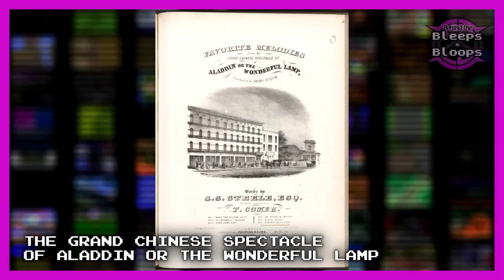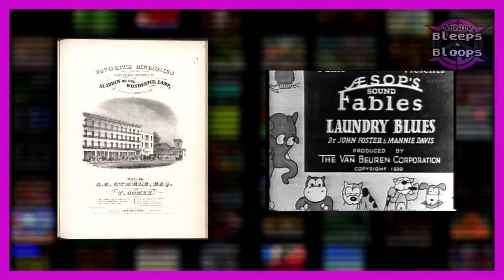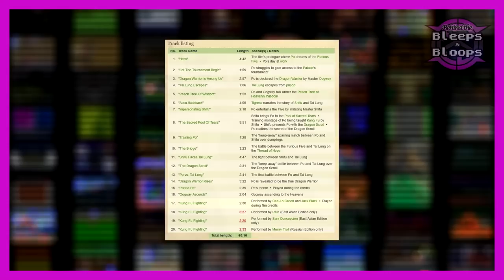That Famous Asian Theme in Video Games | The Oriental Riff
That famous Asian theme that you have heard many times before! It appears in movies, music, games, and much more. Dating back to 1847, it has changed some throughout the years, and today we will be taking a look, and a listen!

Asian riff melody (notes) picture from wikipedia

If you want to see more episodes like this, please click the like button and let us know!

Credits:
"X" logo by Cerv
Background CG by HJJ